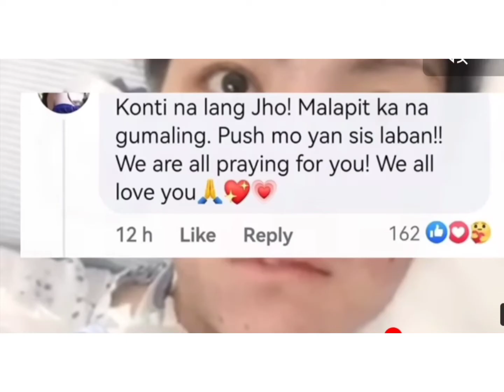Latest update sa Asawa ni Andrew Schimmer.Bumubuti na ang kalagayan After pangalawang Dialysis.